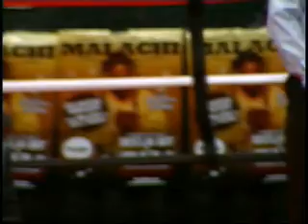Absoloot Atlanta pt5.of 9